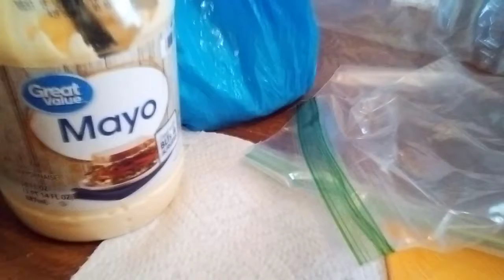Showing all of you how I make lunch for the week.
Making my lunch for the week.